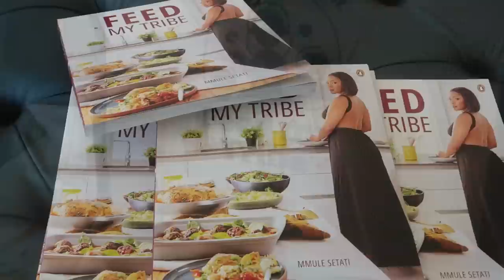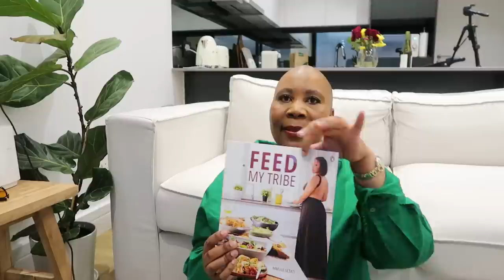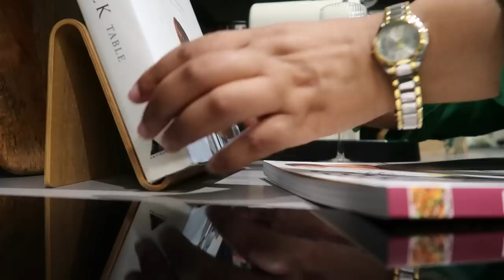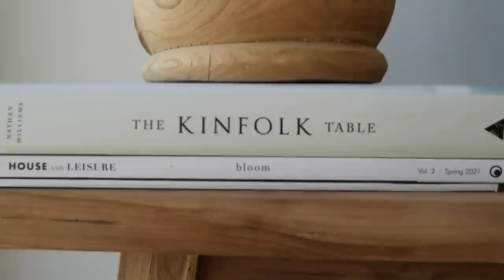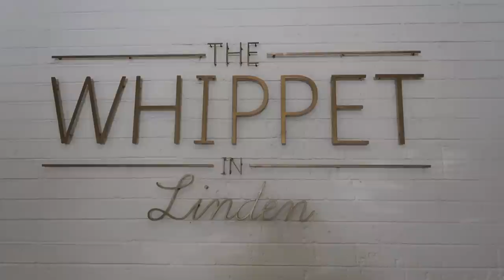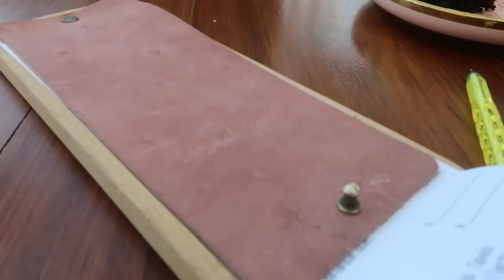Vlog / Attending Feed my tribe book launch / In my happy era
Hi Besties
Welcome to another vlog  installment and I hope you get to enjoy it .
We are on road to 8k and its so  exciting and thank you for your continuous support .If you enjoyed the vlog please like ,comment and share it helps the channel to reach more audience .

Camera : Canong7x mark ii
Editing app : Filmora 11

# Roadto10k
Thandi Mzamo
# Vlog
# Feedmytribebooklaunch